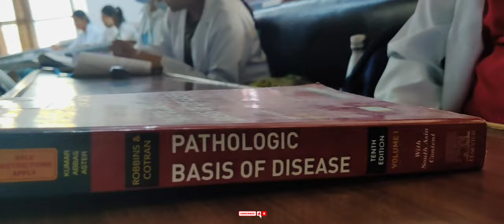A day in my life as a student (college) Government medical College vlog GGSMCH Faridkot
Kala maal - signature by sb ft. Bhalwaan |Happy Garhi|
Song - kala maal
Lyrics - happy garhi
Singer - bhalwaan

Gmc Amritsar cutoff  , gmc Patiala cutoff  , gmc faridkot cutoff , GGSMCH Faridkot cutoff  , gmc mohali cutoff  , AIMS mohali cutoff  , ggs medical college and hospital faridkot cutoff , dr br Ambedkar State institute of medical science mohali cutoff
neet counselling 2021 punjab
neet ug 2021 counseling punjab
neet counseling 2021 state quota cutoff
state quota cutoff of Government medical College in punjab
government medical College cutoff punjab
neet cutoff 2022Gmc Amritsar cutoff  , gmc Patiala cutoff  , gmc faridkot cutoff , GGSMCH Faridkot cutoff  , gmc mohali cutoff  , AIMS mohali cutoff  , ggs medical college and hospital faridkot cutoff , dr br Ambedkar State institute of medical science mohali cutoff
neet cutoff 2022
guru gobind singh medical college and hospital faridkot
ggs faridkot
faridkot medical college hospital
gmc amritsar
gmc faridkot
guru gobind medical college faridkot
gmc patiala
gmc patiala cut off 2021
gmc patiala hostel
gmc patiala campus tour
gmc patiala fee structure
gmc patiala bhangra
gmc patiala freshers
gmc patiala cut off 2022
gmc patiala vlog
gmc patiala campus